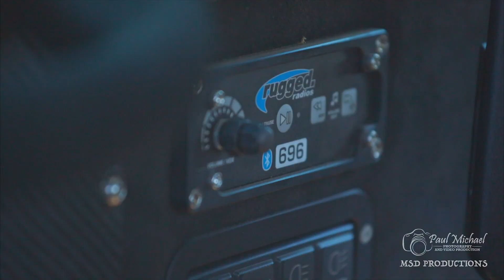MSD Productions and Paul Michael Photography Commercial Action Demo Reel 2023.